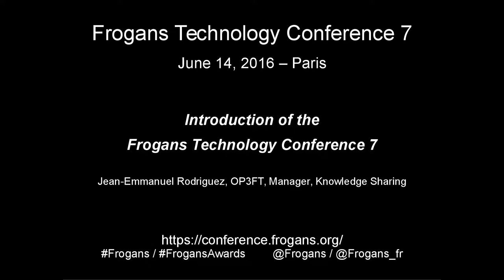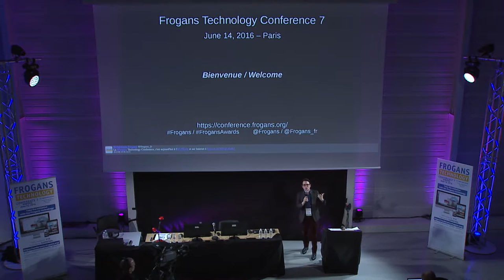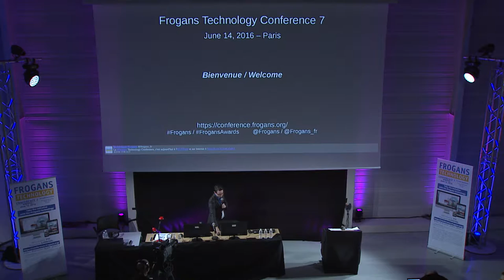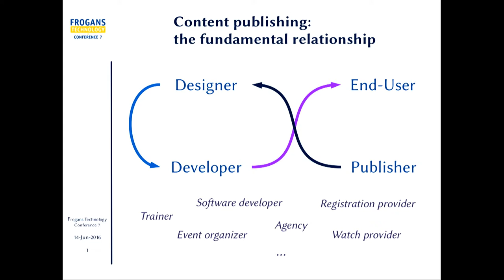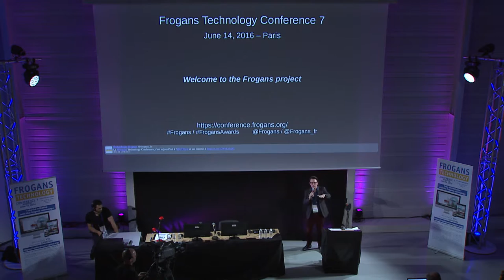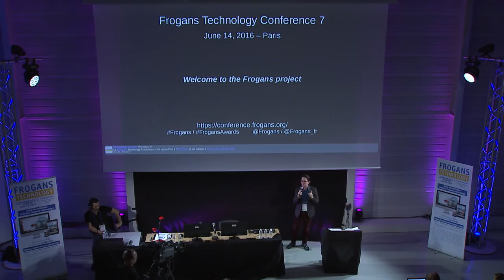FTC7 - Introduction de la Frogans Technology Conference 7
Frogans Technology Conference 7 - 14 juin 2016 - Jean-Emmanuel Rodriguez, OP3FT, en charge du partage de la connaissance, ouvre la Frogans Technology Conference 7.